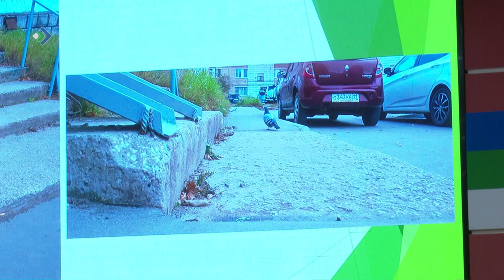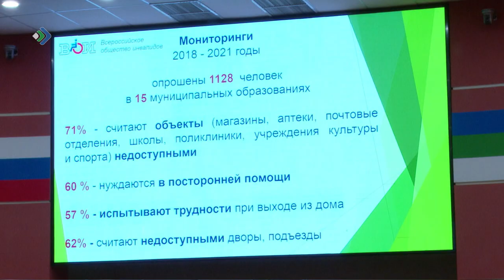Доступное жилье для людей с ограниченными возможностями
Республиканская общественная организация инвалидов предлагает переселить людей с ограниченными возможностями в доступное жилье. Вопрос подняли на встрече с депутатами Госсовета Коми.